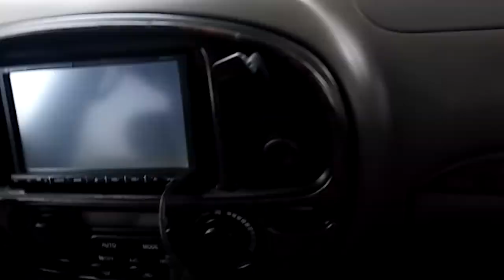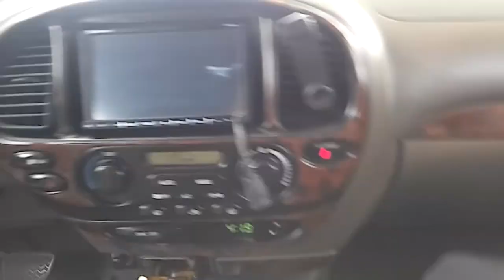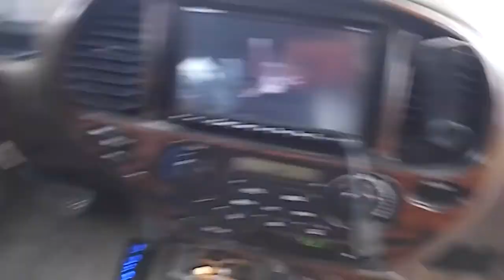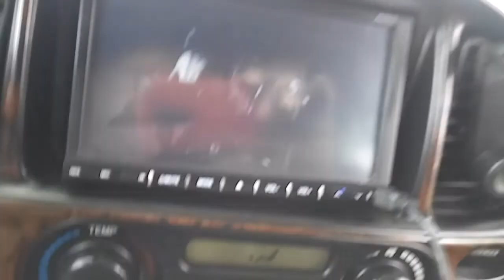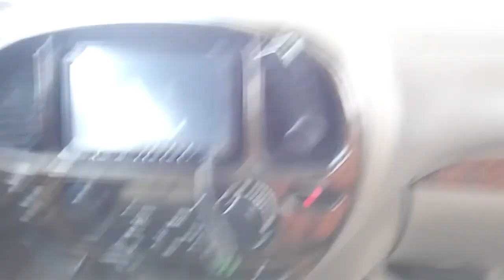2017 update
Rockville Audio